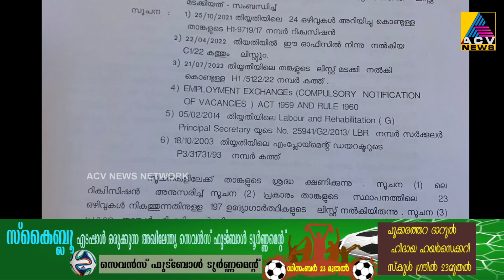പട്ടാമ്പി നഗരസഭയിൽ കാലാവധി പൂർത്തിയായ 21കണ്ടിജന്റ് ജീവനക്കാരുടെ നിയമനം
പട്ടാമ്പി നഗരസഭയിൽ കാലാവധി പൂർത്തിയായ 21കണ്ടിജന്റ് ജീവനക്കാരുടെ നിയമനം പുതുക്കി നൽകാനുളള തിരുമാനം വിവാദമാവുന്നു.ഇതിനെതിരെ പ്രതിപക്ഷ അംഗങ്ങൾ രംഗത്ത് എത്തി